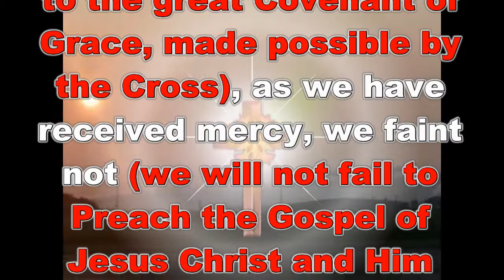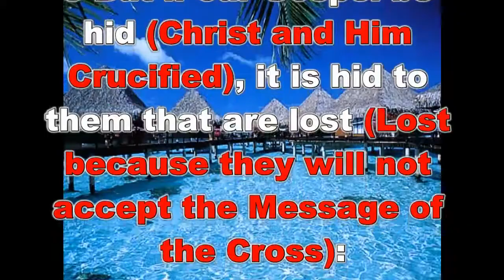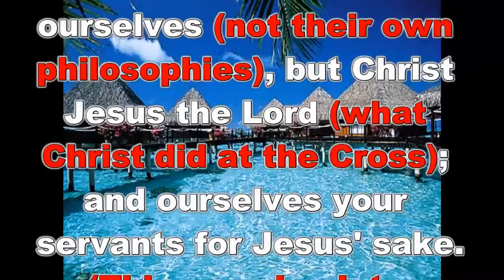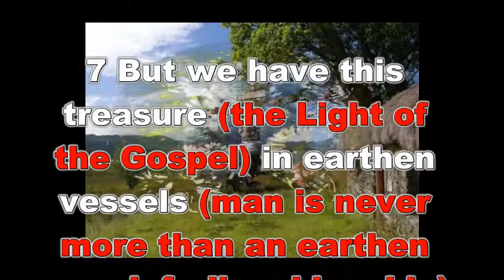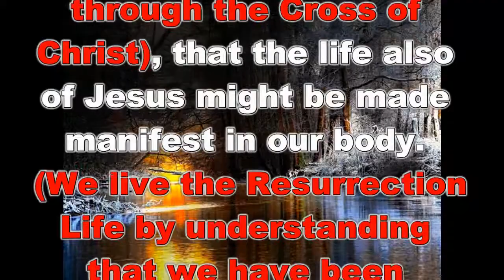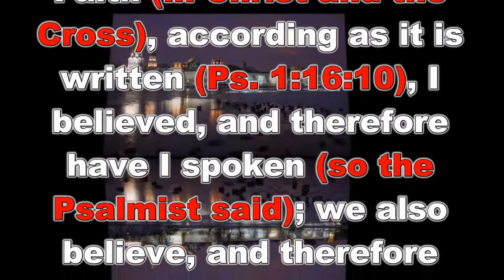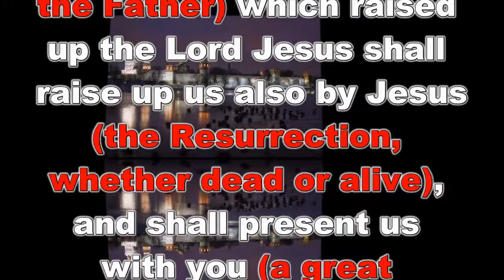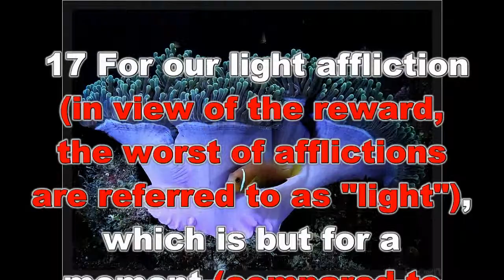II Corinthians Chapter 4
Taken from the Expositor's Study Bible. The Epistle of Paul the Apostle to the Corinthians chapter 4 has subdivisions of Sincerity, Power, and A Faithful Ministry. It is hoped that you enjoy the video and get many blessings from learning God's Word. God Bless!
The Bible Text has no parenthesis. The explanation has parenthesis.
3 But if our Gospel be hid (Christ and Him Crucified), it is hid to them that are lost (Lost because they will not accept the Message of the Cross):
4 In whom the god of this world (Satan) has blinded the minds of them which believe not (a willful blindness), lest the light of the Glorious Gospel of Christ (the Message of the Cross), Who is the Image of God (Who Alone is the Image of God), should shine unto them (if men reject the Cross, they have, in effect, rejected Christ).